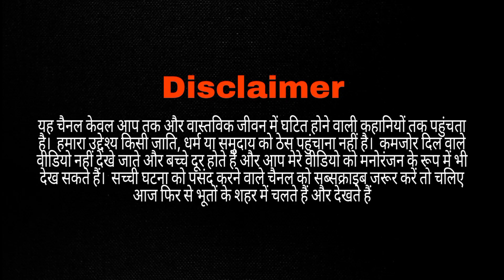Sarbian lady Dancing Challenge लेना पड़ा भारी ??